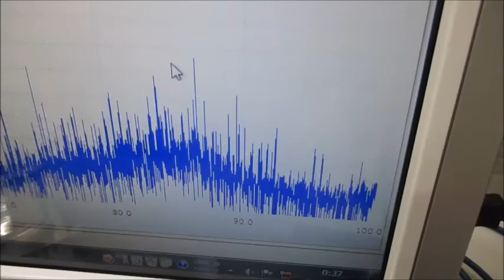オリジナル超音波実験（超音波システム研究所）